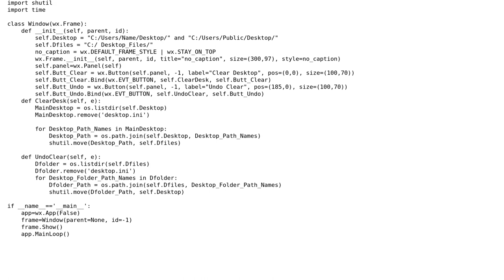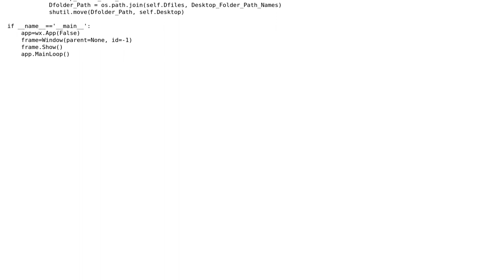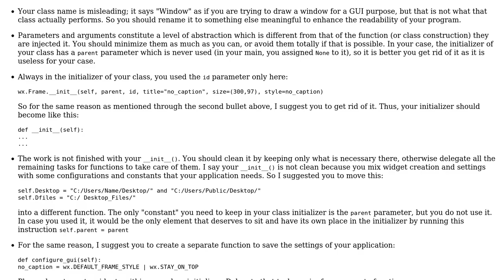wxpython program to clear the Desktop or restore files to the Desktop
With thanks & praise to God, and with thanks to the many people who have made this project possible! | Content (except music & images) licensed under CC BY-SA | Music | Images & others | With thanks to user Mick Burton user Billal Begueradj user 200_success and the Stack Exchange Network Trademarks are property of their respective owners. You are responsible for your own actions.